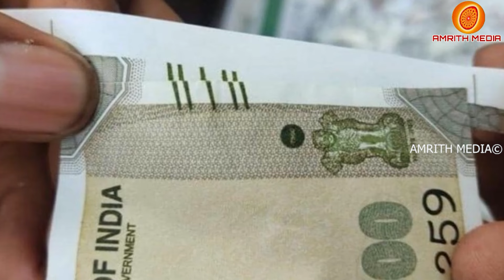ക്ഷേമ പെൻഷൻ രണ്ടു ഗഡുകൂടി അനുവദിച്ചു; 3,200 രൂപവീതം ലഭിക്കും | Kerala pension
Kerala pension updates
Kshema pension latest updates
Pension news in kerala
Kshema Pension March 2024 update
Pension kerala latest update
March pension news updates
Kshema pension news updates
Kerala pension latest updates in March 2024
Shema pension latest updates